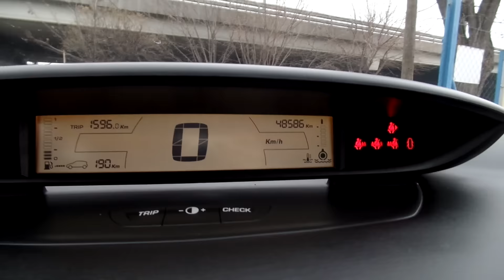Citroen C4 1.6 HDI SX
A hirdetés részletei:
Újszerű állapotú, számlákkal igazolt rendkívül keveset futott (48.586-Km) Citroen C4 1.6 Hdi motorral, újszerű téligumikkal 2 év friss műszaki vizsgával eladó.

Budapesti telephelyünkön autóhitel ügyintézés, teljes-körű okmányirodai ügyintézés gépjármű átírás, eredetiségvizsgálat, műszaki vizsgáztatás.